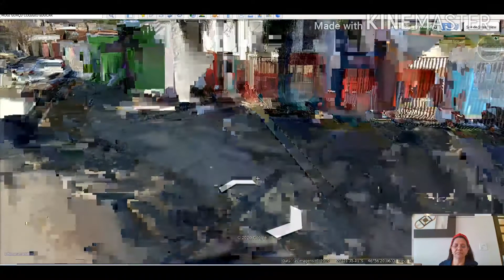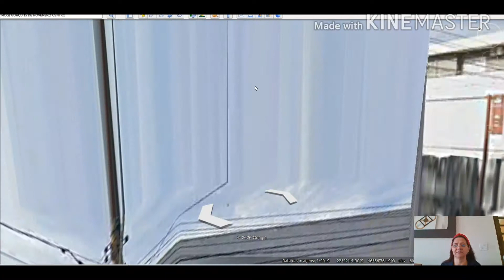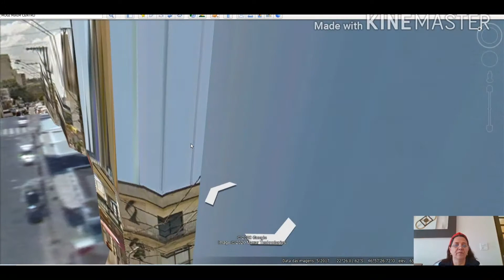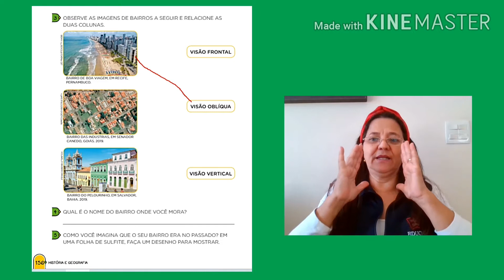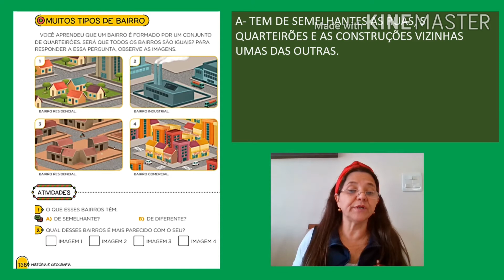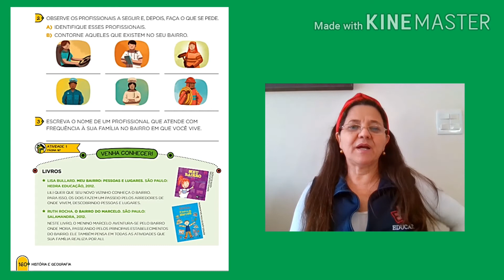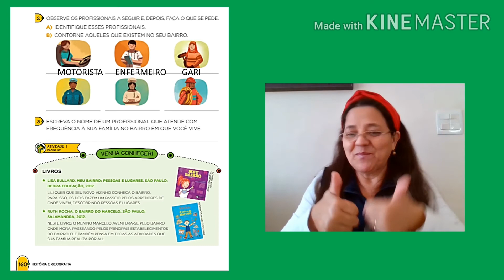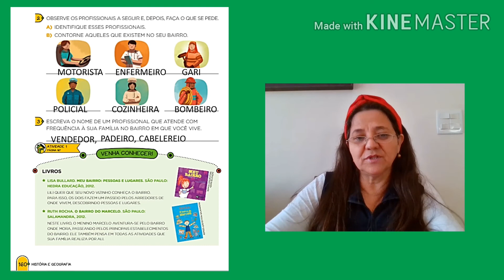2º ANO - 17/07/2020 - HISTÓRIA